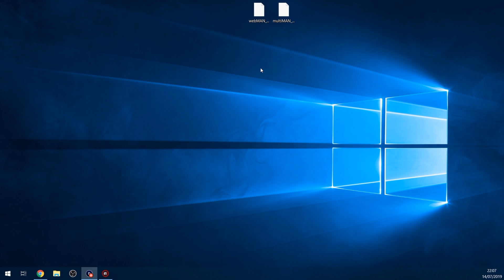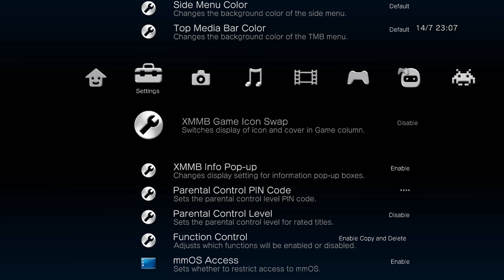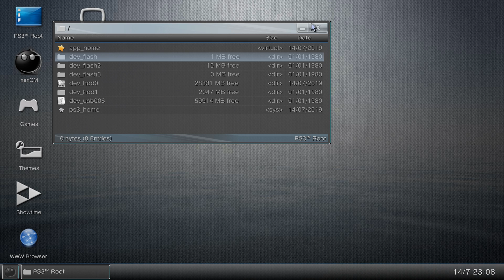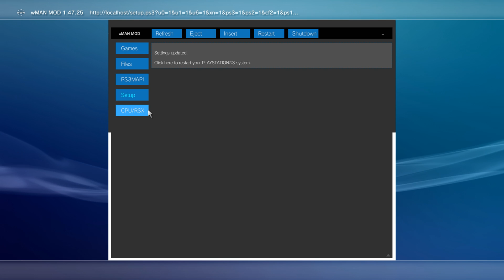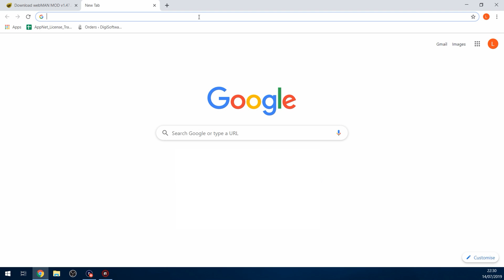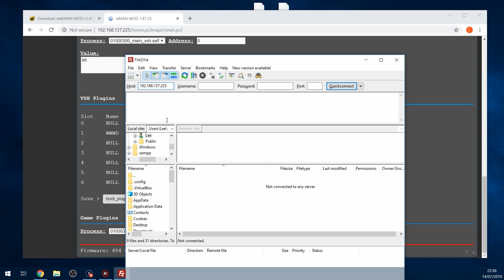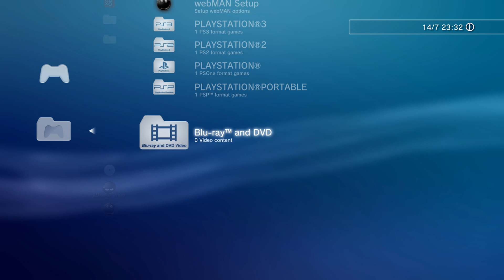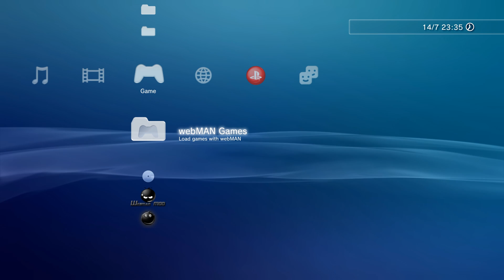(EP 2) PS3 Jailbreak Setting up MultiMan/WebMan Mod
Episode 2 of our PS3 Jailbreak tutorials covers how to install & configure your PS3 using WebMan and Multiman.